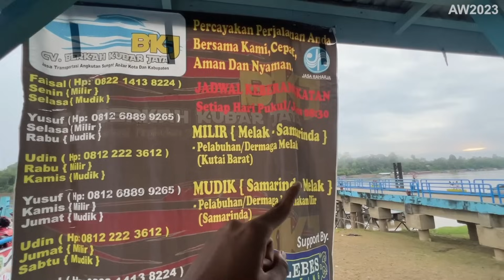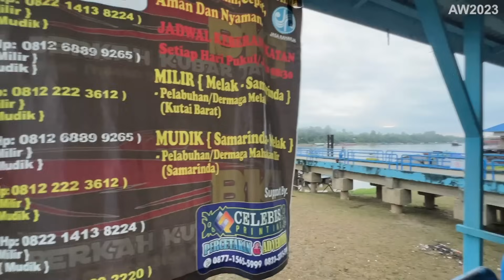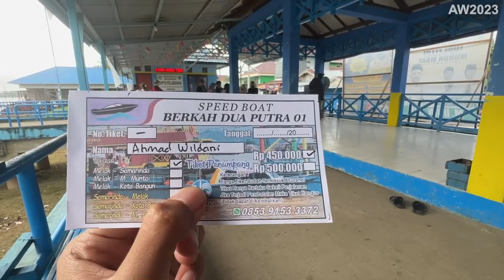3X LEBIH CEPAT , CUMA 6 JAM SAJA !! Melak - Samarinda Naik Kapal Speed.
Masih edisi kelanjutan borneo Trip .
kali kita akan mencoba salah satu transportasi unik yang ada di kalimantan . yaitu bus air atau dikenal dengan kapal taxi sungai mahakam .
transportasi ini bagi saya yang tinggal di pulau jawa unik teman" .
karena kita akan menyusuri sungai yaa .
untuk keseruan lebih detailnya simak video diatas yaa .

FAQ
Kapal                   : Berkah Dua Putra
Kelas                   : Kursi Tempel
Harga Tiket        : 450.000
Rute                     : Melak - Samarinda

Kamera 1 Unit Hp Iphone 13 Pro
Editing Adobe Premiere Pro